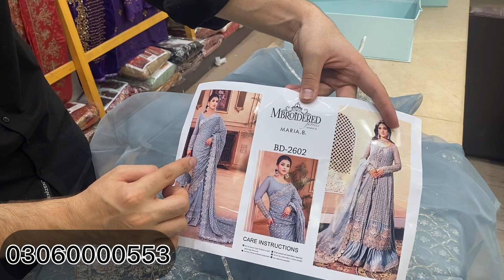MARIA B NEW COLLECTION 2023 ✨😍 | OUTSTANDING | PAKISTANI DRESSES | DESIGNER DRESSES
circle fashion
CIRCLE FASHION
welcome to circle fashion designer
Pakistan all designer master copies available whole sale and retail